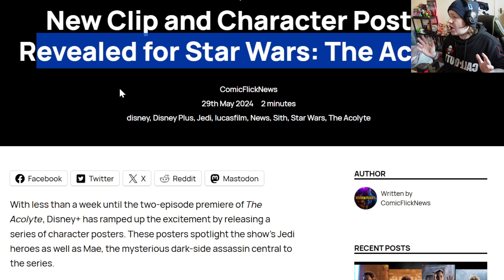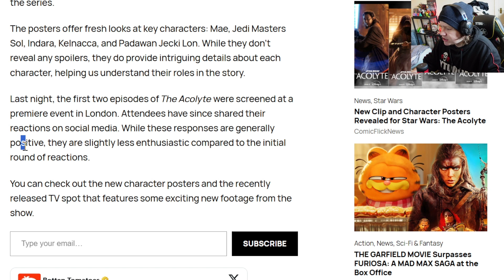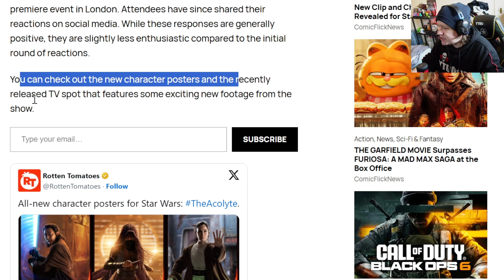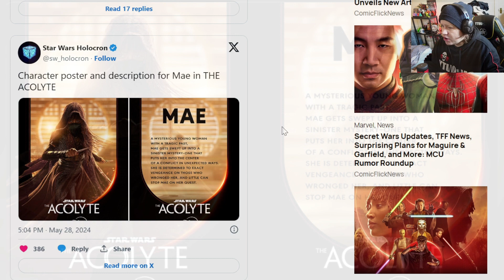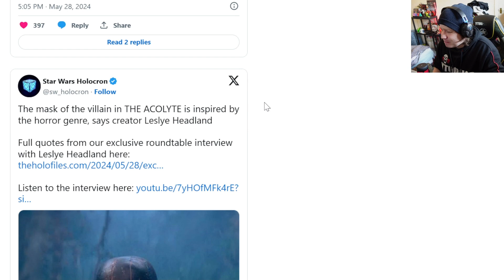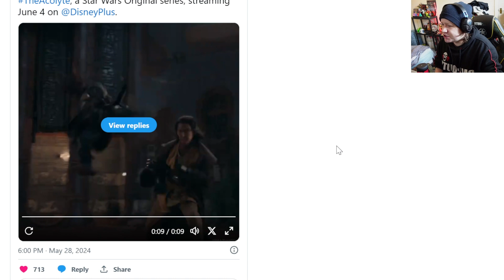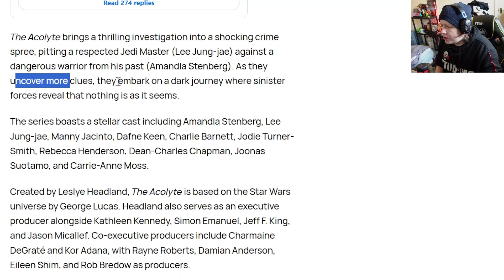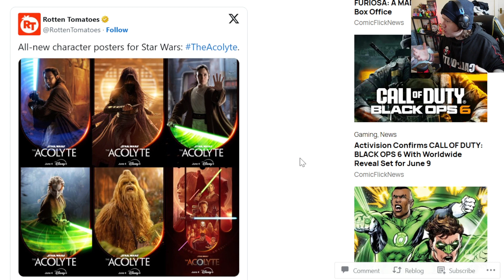THE ACOLYTE New CHARACTER POSTERS & TV SPOTS Hype Upcoming Show!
Hey everyone! Today, we're diving into the latest updates from the highly anticipated series, THE ACOLYTE! We've got our hands on brand new character posters and TV spots that are sure to amp up the excitement for this upcoming show. 🌟

🎬 What to Expect in This Video:

A detailed look at the stunning new character posters.
Breakdown of the latest TV spots and what they reveal about the show.
Speculations and theories based on the new footage and images.
Our thoughts on how these teasers are setting up the storyline and characters.

📣 Join the Conversation:
We want to hear from YOU! What are your thoughts on the new posters and TV spots? Which character are you most excited to learn more about? Drop your comments below and let’s get the discussion going!

Timestamps
00:00 Introduction
00:54 News
03:06 Character Posters
08:22 Villain Image
09:30 TV Spots
11:12 Synopsis
11:25 Your Thoughts?/Closing